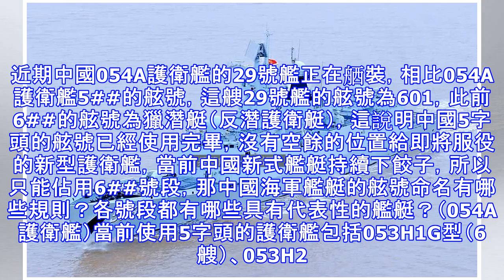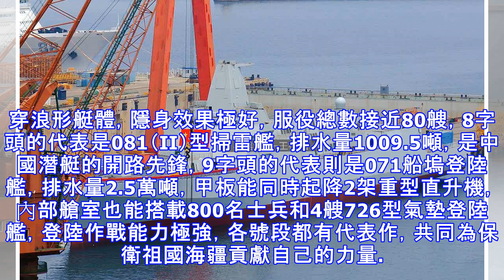中國6字頭054A護衛艦舾裝！排序有規律，各號段都有代表作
近期中國054A護衛艦的29號艦正在舾裝，相比054A護衛艦5#的舷號，這艘29號艦的舷號為601，此前6#的舷號為獵潛艇（反潛護衛艇），這說明中國5字頭的舷號已經使用完畢，沒有空餘的位置給即將服役的新型護衛艦，當前中國新式艦艇持續下餃子，所以只能佔用6#號段，那中國海軍艦艇的舷號命名有哪些規則？各號段都有哪些具有代表性的艦艇？（054A護衛艦）當前使用5字頭的護衛艦包括053H1G型（6艘）、053H2/051H1Q（2艘）、053H1（6艘）、053H（3艘）、053H2G（3艘）、053H3（10艘）、054（2艘）、054A（28艘）、056（42艘），在加上劃歸/退役的數量，5...